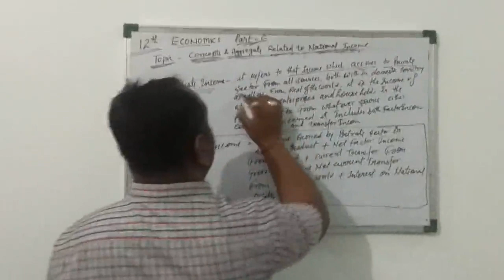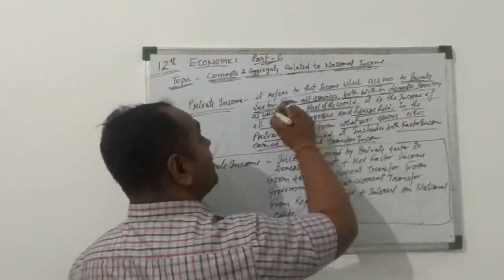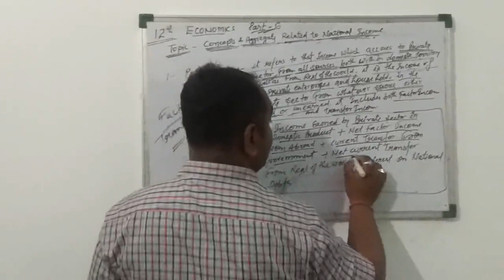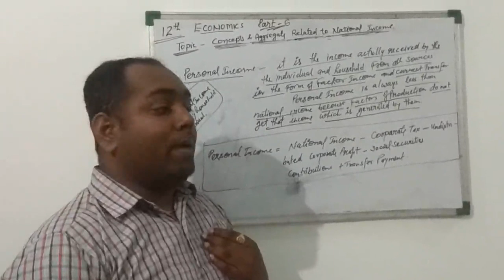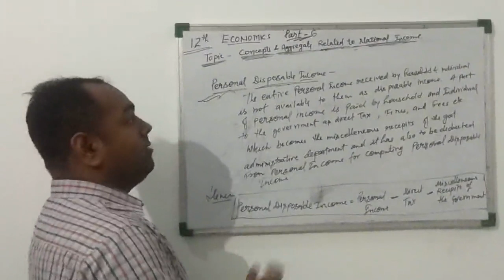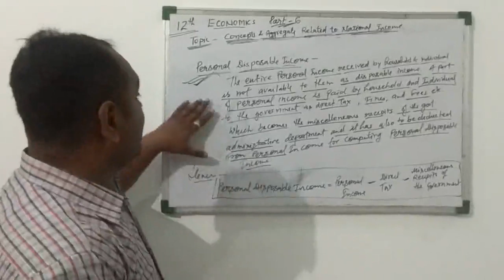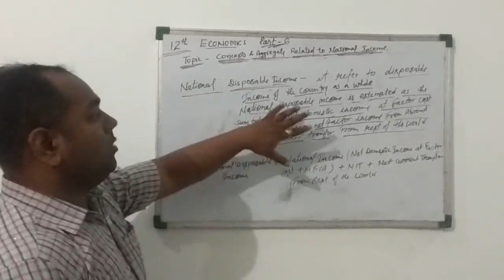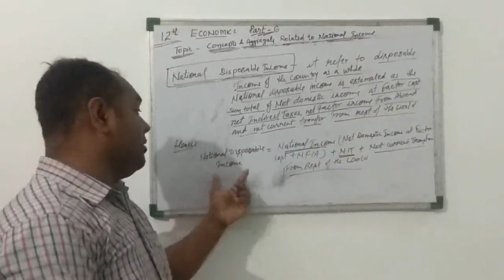ECONOMICS | CLASS 12 CSBE | SOME BASIC CONCEPT OF MACRO ECONOMICS (PART 6)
THIS VIDEO IS ADDRESS BY AMIT VISHWAKARMA SIR (FACULTY OF COMMERCE)